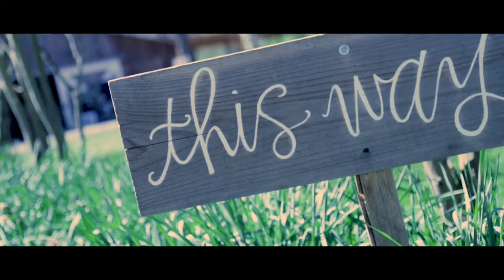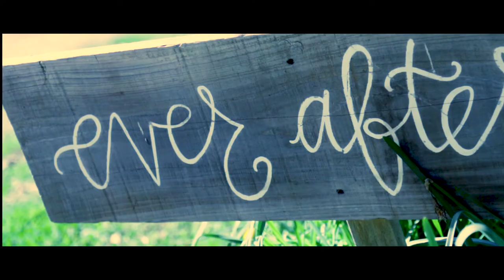Hayley and Justin: Wedding Film at Twin Oaks Manor in Millington, TN